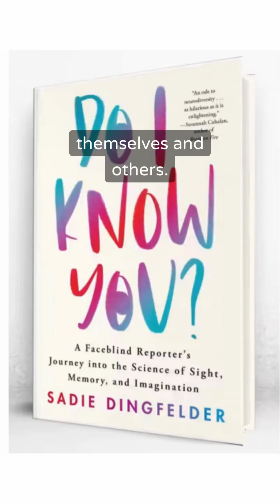How to cope when you discover that you have aphantasia, prosopanogsia, SDAM, stereoblindness etc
It is truly mind blowing to discover that your conscious experience is different from most people's.